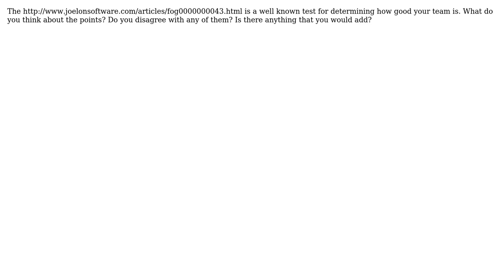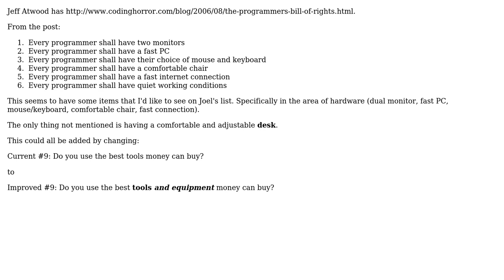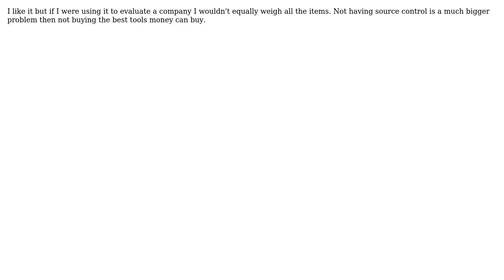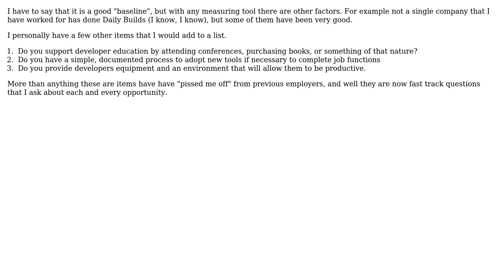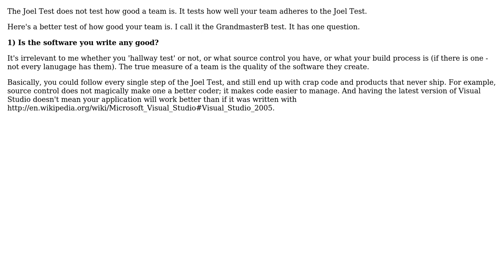Software Engineering: What do you think about the Joel Test? (8 Solutions!!)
Software Engineering: What do you think about the Joel Test?

With thanks & praise to God, and with thanks to the many people who have made this project possible! | Content (except music & images) licensed under CC BY-SA | Music | Images & others | With thanks to user Tom Hawtin - tackline user Tim Goodman user spong user Peter Mortensen user Mitchel Sellers user Khelben user JeffO user GrandmasterB user ChrisF user Casebash and the Stack Exchange Network Trademarks are property of their respective owners. You are responsible for your own actions.